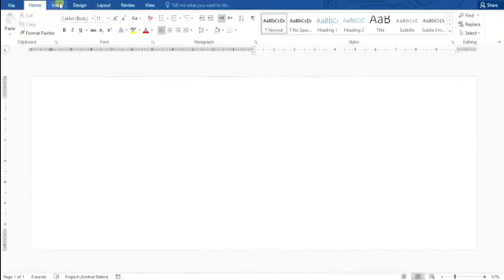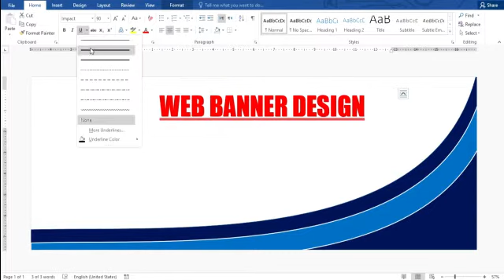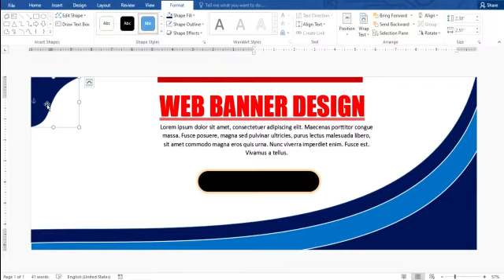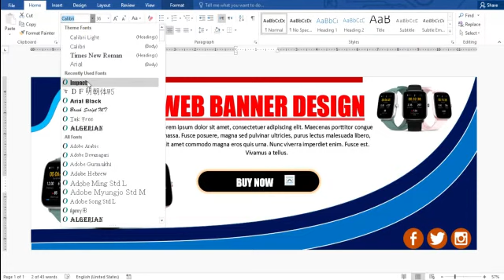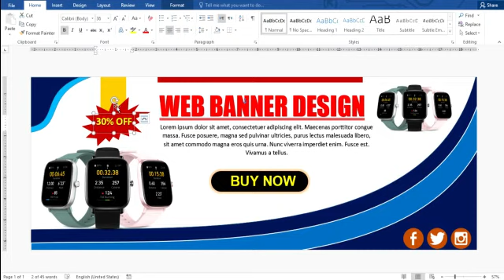Professional E-Commerce Web Banner Design in MS Word || Website banner Design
Hello!
In this video, you will learn :::: How to make a professional E-commerce web banner design in ms word using basic shapes and images.
How to create a professional e-commerce web banner design in ms word || website banner design in ms word...
video title:
I hope you like this video
and you will learn new more things.
How To Use All Brushes options In Paint 3D || Brushes Options tutorial In Urdu/Hindi || Paint 3D.
More important links.
► How To Draw face character in MS word || character Design in MS Word Using basic Shapes